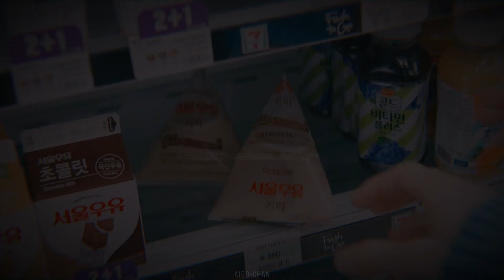Hyunlix // ночь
au: Феликс всё ещё винит себя в самоубийстве своего парня-художника